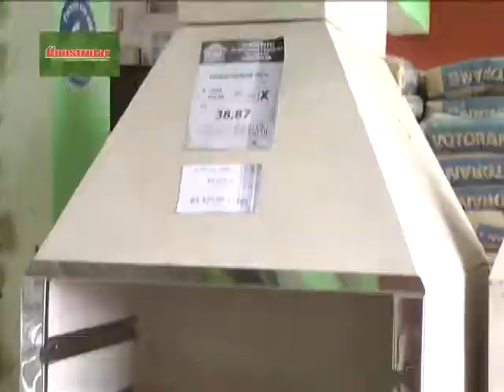Constrular - Parceiro Te Vejo na TV - Promoções Maio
Av. Octavio Augusto Rangel, 935
Jardim Toledo - Votorantim